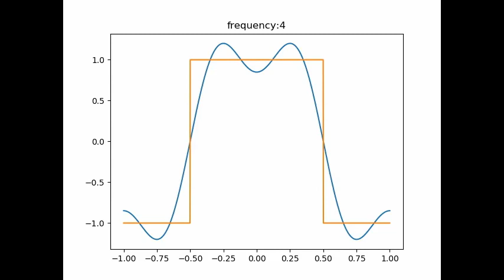矩形波のフーリエ級数[ギブズ現象]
矩形波をフーリエ級数で近似するアニメーションです。
矩形波 フーリエ級数 数学